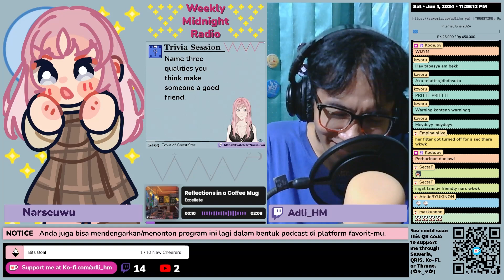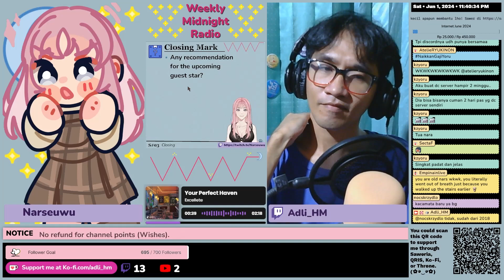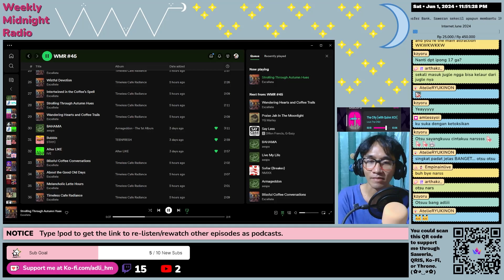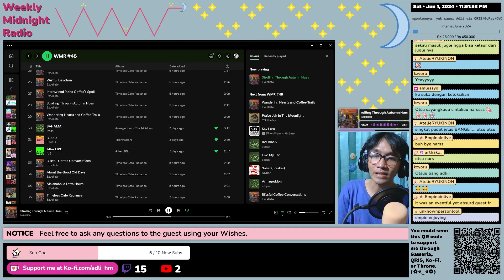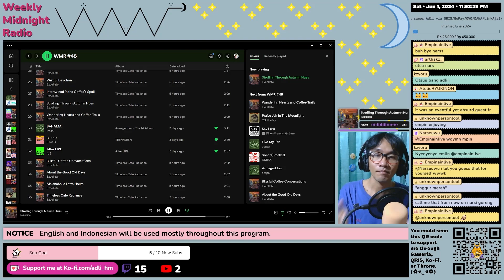(ID/EN) WMR EP 45: Trivia and Closing Mark from @Narseuwu •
Weekly Midnight Radio is a program aired every Saturday, 9 PM to 12 AM (GMT+7), on ⁠ This program consists of three main segments. where there will be a guest star, and the purpose is to introduce/get to know more about this guest star. In this episode, the guest star is N.
You could also listen to the old episodes of this show/podcast on: Spotify, Google Podcast, YouTube Music, NOICE, Apple Podcast/Apple Music, Amazon Podcast/Amazon Music, YouTube Podcast, Castbox, Pocket Casts, RadioPublic, or through RSS feed.